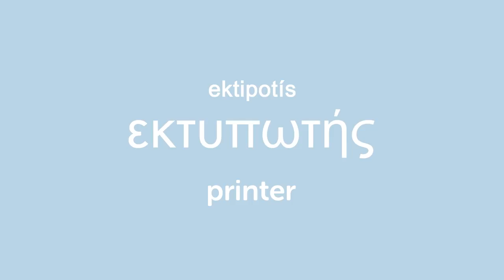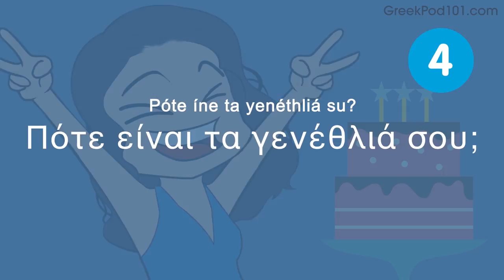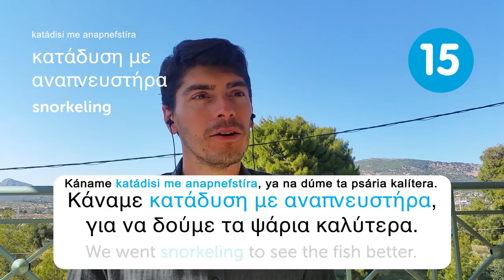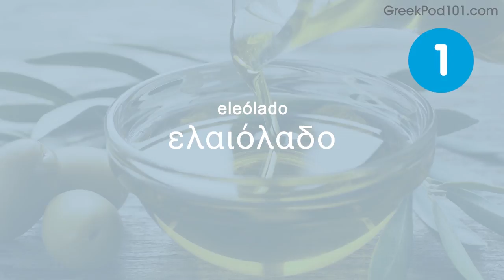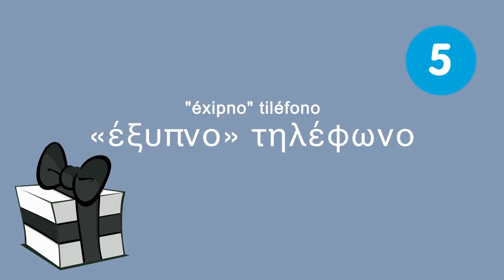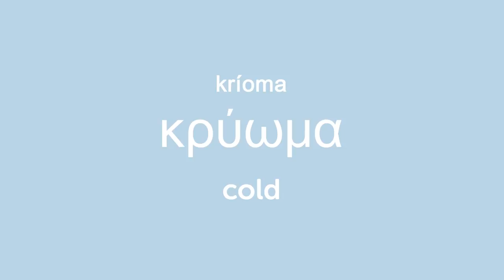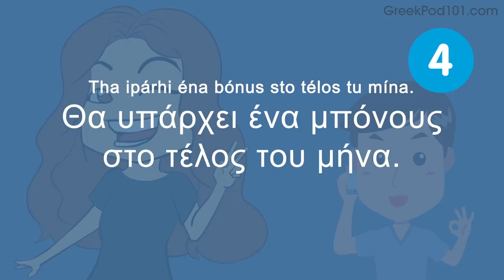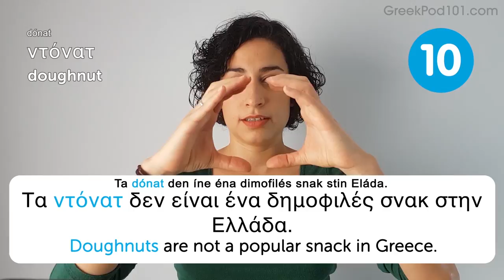Essential Greek Words and Phrases to Sound Like a Native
Here are some essential Greek words and phrases that will help you sound like a Native!
Click here to access the best Greek online resources to master the language! ↓Check how below↓

You've decided to start learning Greek, so let's get you on the path to fluency! In this video you'll discover the most commonly used words and phrases of the Greek language. This is THE place to start if you want to start learning Greek.